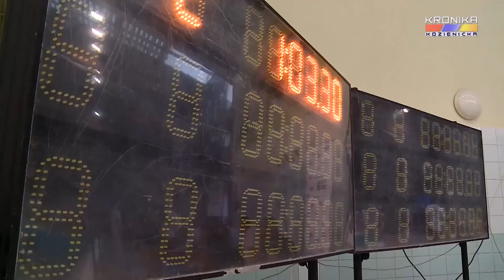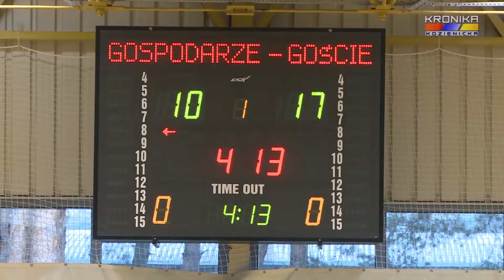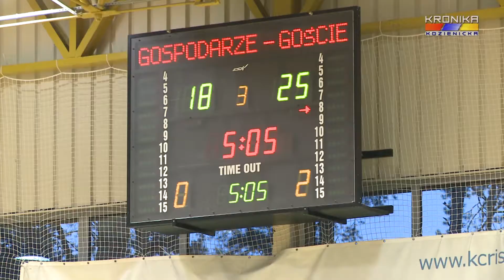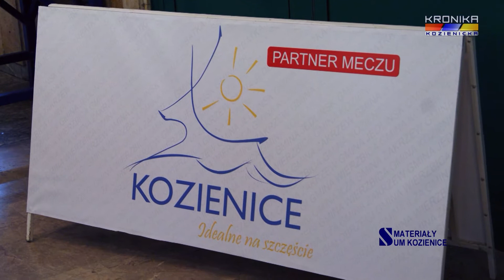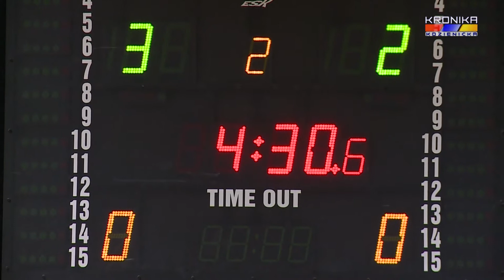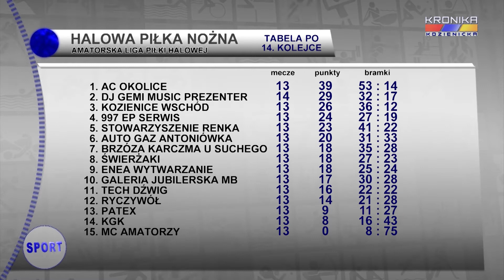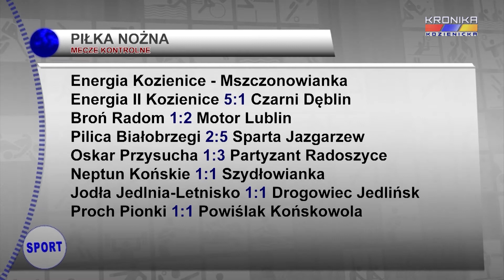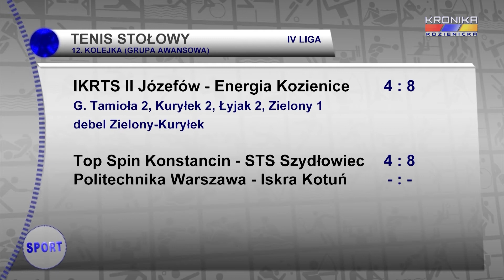Serwis Sportowy Kroniki Kozienickiej - wydanie 1131 (22-28.02.2016)